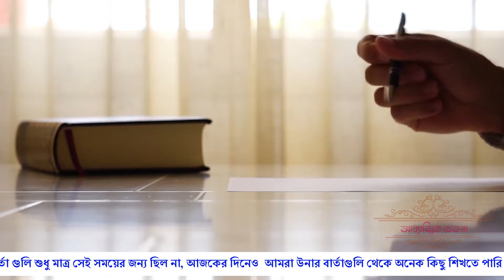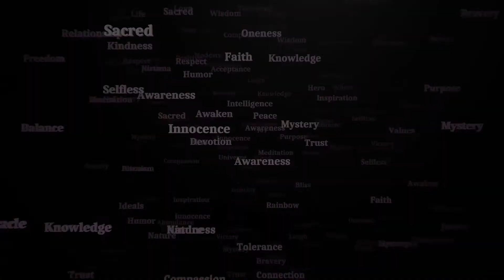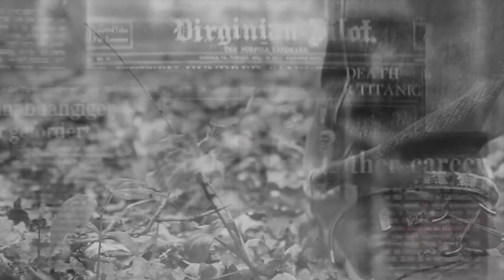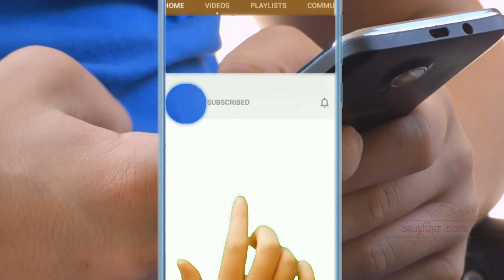নেতাজি উক্তি | সুভাষচন্দ্র বসু | Biography Of Netaje Subhas Chandra Bose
নেতাজি সুভাষ চন্দ্র বসু ছিলেন একজন ভারতীয় জাতীয়তাবাদী, যার প্রতিবাদী দেশপ্রেম তাকে ভারতের একজন বীর বানিয়েছিল । ভারত স্বাধীন হওয়ার পেছনে তার অবদান অপরিসীম,তিনি জীবনে অনেক রকমের বাধার সম্মুখীন হয়েছেন, তবু তিনি হেরে যাননি ।আজকের দিনেও নেতাজি সবার হৃদয়ে জীবিত আছেন, এমন অনেক মানুষ আছেন যারা কিনা নেতাজি কে ঈশ্বর এর আসনে বসিয়ে তার দৈনিক পূজা অর্চনা করেন ।

Credit Section

Images: Photos are collected from Many source like Wikipedia, websites , google search , etc.
Stock footage : Pixabay | pexels
আমার এই ভিডিও বানানোর সফর আমি শূন্য থেকে শুরু করেছি। জানিনা কতটুকু দিতে পেরেছি। তাই বারে বারে হোঁচট খেয়েছি এবং আবার উঠে দাড়িয়েছি।আমি আশাবাদী যে আমার এই সফর চলতে থাকবে,   যায় হোক এ সবই আপনাদের ভালোবাসা। - শ্রীরূপ চক্রবর্তী

সর্বদা জুড়ে থাকুন আমাদের সাথে